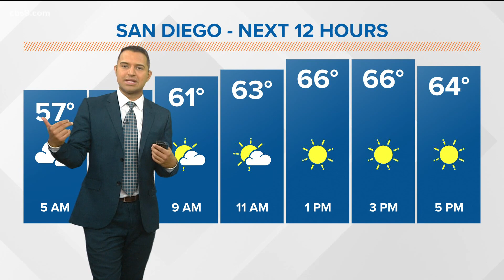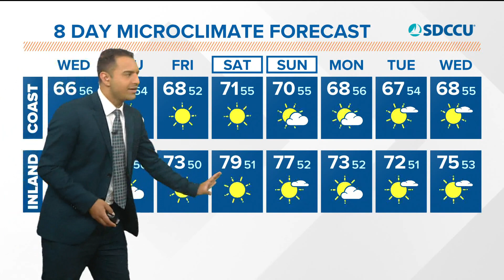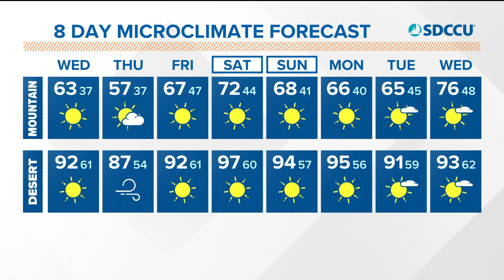San Diego’s Forecast, Wednesday, April 27, 2022 (Morning)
It'll be mostly sunny Wednesday afternoon in San Diego County.